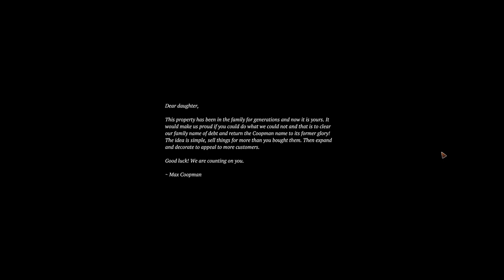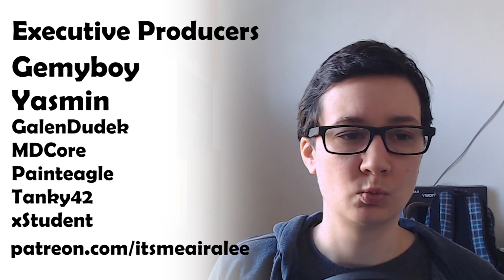Winkeltje | First Look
It's cute, it's wholesome, it's charming. I find the controls unintuitive and the interface confusing, but to be fair, I do also kind of want to keep playing. Oh, and I looked up the name of the game and apparently it's Dutch for "little shop"! Adorable. I now know a word of Dutch, and so do you!

AIRA'S THINGS